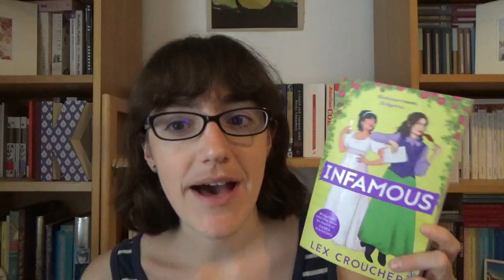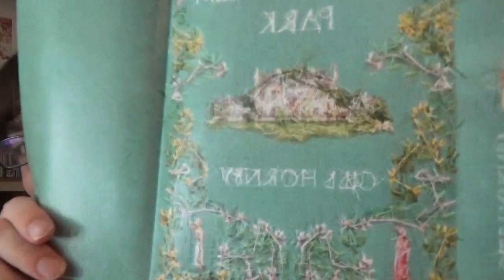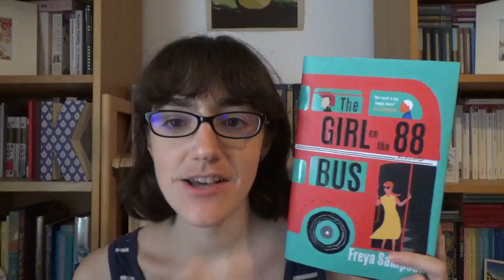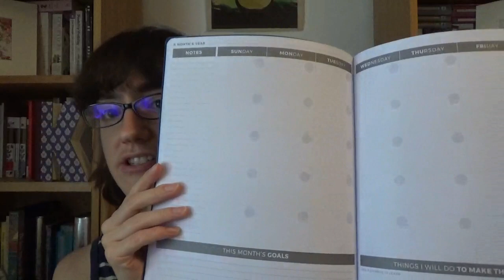Book and Stationery Haul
In which I talk about some books I have acquired lately . . .

---Books Mentioned---

---General Links---